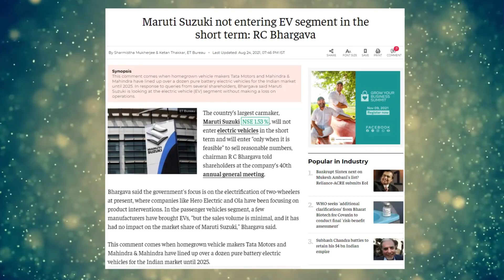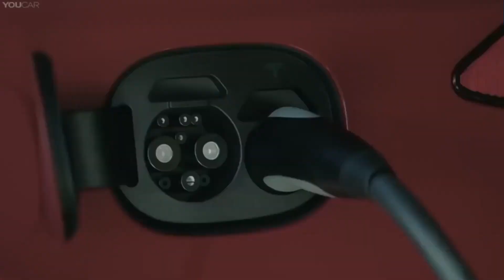Truth Behind Maruti Suzuki's Upcoming Electric Cars I Explained by Modified Thoughts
A growing number of Indians believe the future of transportation in the country will be electric.
Maruti are skeptical about EVs because the increased interest hasn’t converted into higher sales, according to market analysts.
But Maruti Suzuki are skeptical about EVs because the increased interest hasn’t converted into higher sales, according to market analysts.